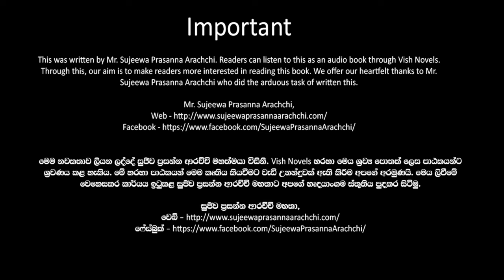❤ Warsha-වර් ෂා- Book 10 Episode 16-2❤ |Written by Mr. Sujeewa Prasanna Arachchi |Sinhala Audio Book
Time Codes
00:00 Important
00:02 Introduction
00:15 Love Story
11:16 End